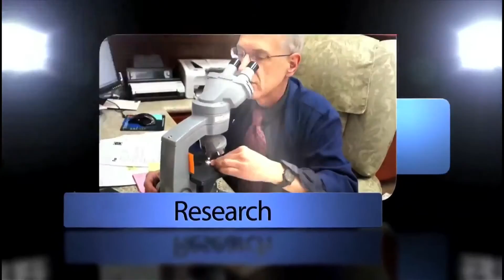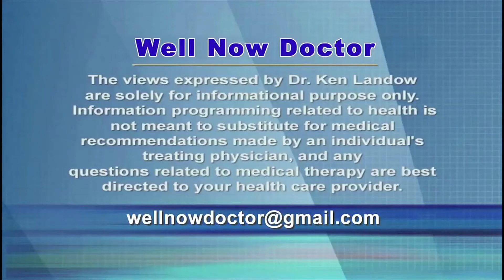Tamiflu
Supposedly beginning a course ofTamiflu within 48 hours of flu symptoms limits the course of the disease by anywhere form half a day to slightly more than one day.  While major controversy exists regarding whether the pill actually provides any benefits, drug companies continue to hide data from many of the research studies that might shed light on the medicine’s potential.